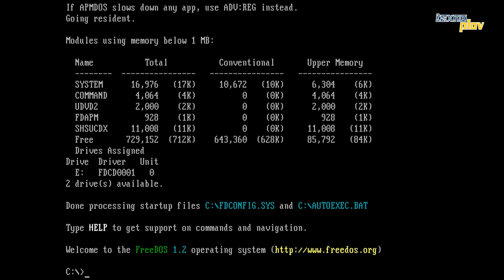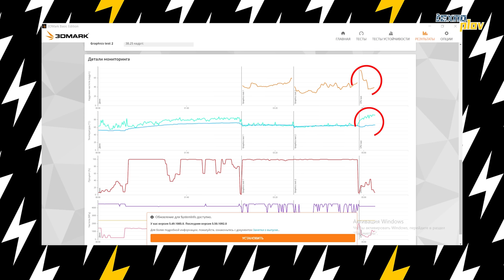O'yin uchun HP Victus, RTX 3060 to'gri keladimi? | Texnoplov